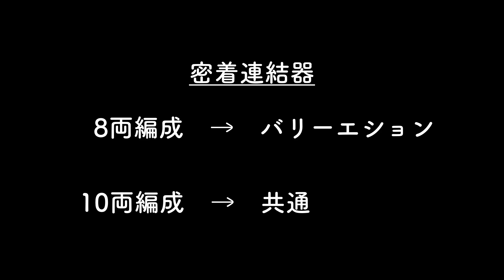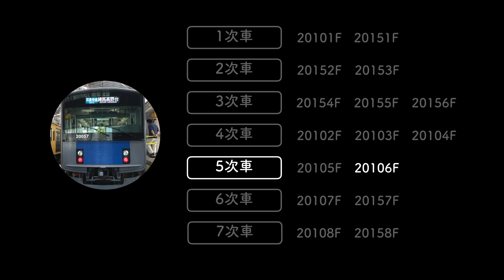同じ20000系でも、形が違う！？【シリーズ 西武鉄道:編成間差異】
同じ規格の単位とされる車両形式、実は編成によって細かな違いがあります。そのような、違いに注目していくことで編成ごとの表情が見えてくるような気がします。シリーズ編成間差異、今回は20000系です。乞うご期待。